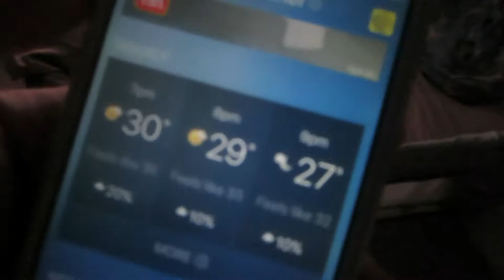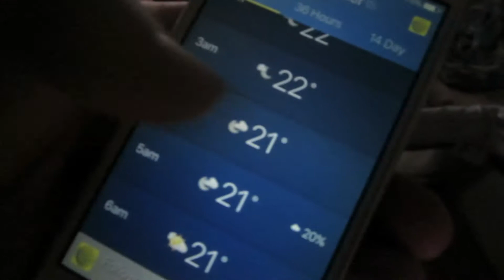Day 1129-1130 - Orange Horse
Connor loves his o-ball! Cheryl doesn't like how hot it is! Chuck talks orange horses! Shabadoo refuses the air conditioner!